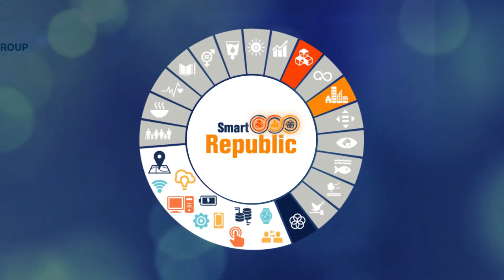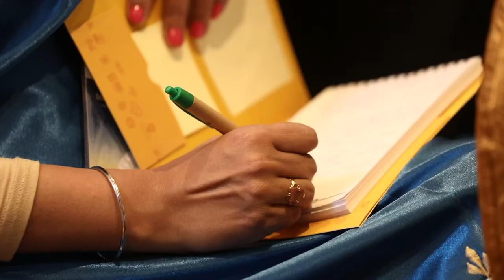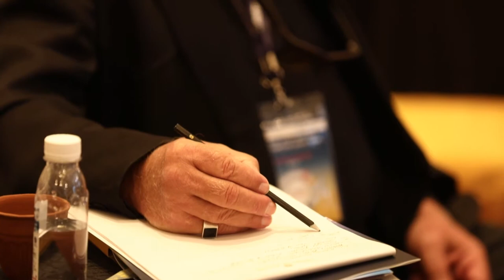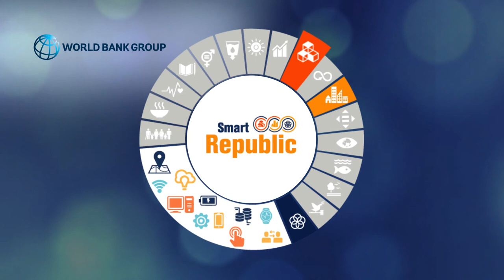Morten Meyerhoff Nielsen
Mr. Morten Meyerhoff Nielsen represented United Nations University, Operating Unit on Policy Driven Electronic Governance during the conference. UNU EGOV has been one of the leading knowledge partners with Smart Republic since 2017 and has provided valuable inputs in shaping the agenda of the forum. Excerpts from his interview